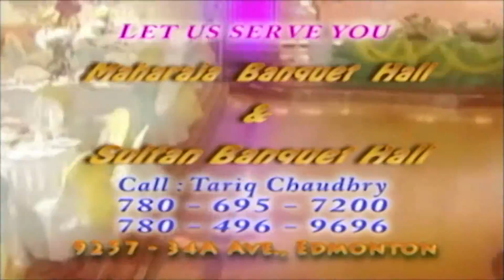Watan TV Ep 312 1st Nov, 2015 Part 2